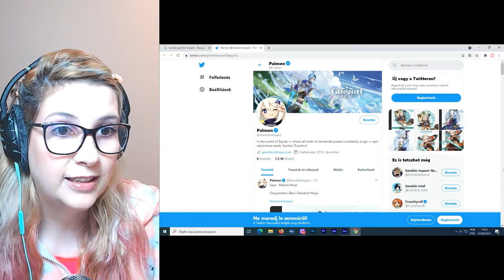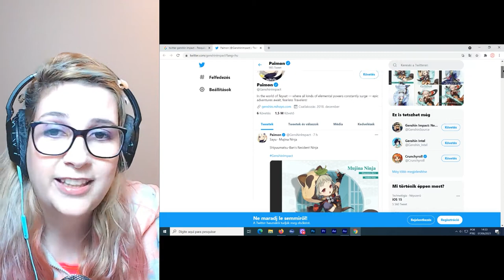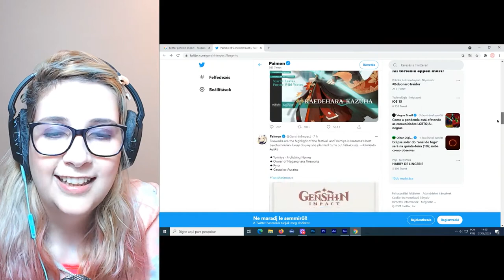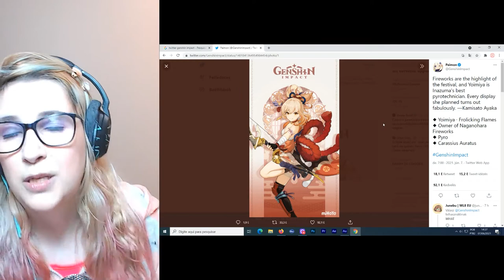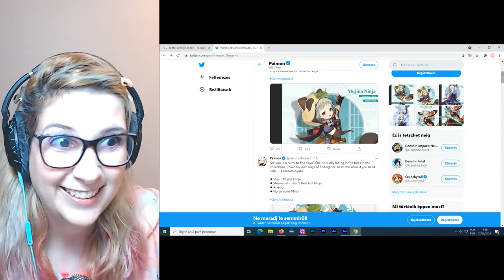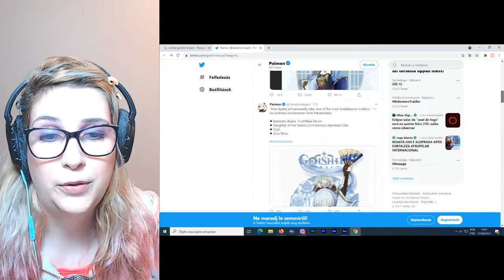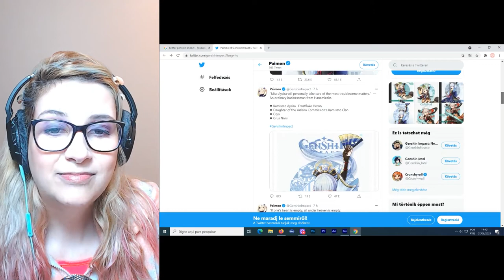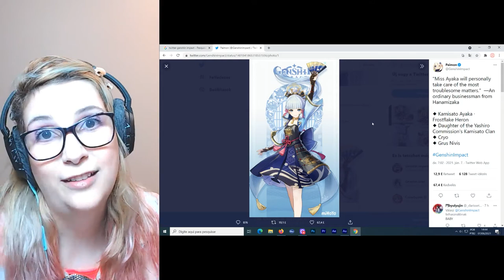NOVOS PERSONAGENS DE INAZUMA EM GENSHIN IMPACT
A querida Ayaka já está oficialmente na lista, junto com mais 3 personagens.

Personagens citados:
- Sayu (mujino ninja)
- Kamisato Ayaka (frostflake heron)
- Kaedehara Kazuha (scarlet leaves pursue wild waves)
- Yoimiya (frolicking flames)

Doodles or not é um canal focado em conteúdo nerd como jogos e educação (arte) e muito mais que possa ser geek.
Jogos principais: Genshin Impact, Planet Zoo, Planet Coaster, jogos tycoon, jogos online, Sim City, Resident Evil, The Sims e mais.
Arte: Resenhas e dicas de materiais de arte em ilustração e pintura. Marcadores, lápis de cor e acessórios são os principais. Você vai ver marcas profissionais aparecer com frequência por aqui!
Universo geek: Beleza geek, análises, filmes, séries e tudo que puder ser considerado geek.

• Dá um like pra ver mais meus vídeos :D